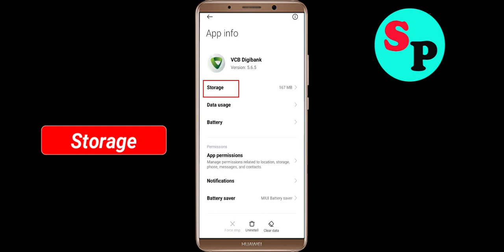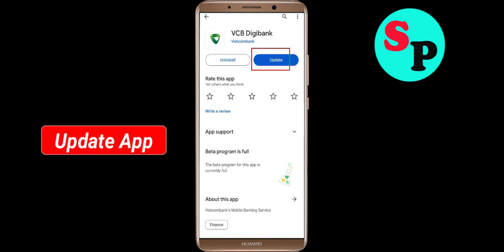Fix VCB Digibank App Not Working / Loading / Not Opening Problem Solutions in Android Phone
In this video i am going to show you how to fix VCB Digibank Not working / Loading / Not Opening Problem Solutions in Android Mobile Phone? Here's how to fix it or how to solve it. It will help you to get rid of VCB Digibank not working and not open problem.